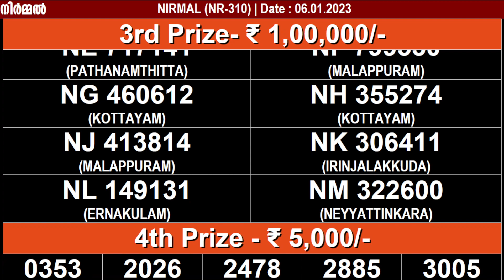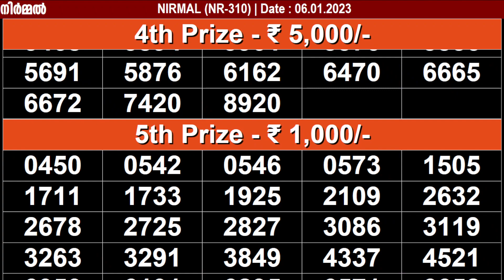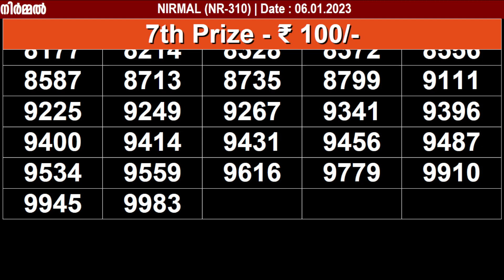KERALA LOTTERY NIRMAL NR-310 | LIVE LOTTERY RESULT TODAY 06/01/2023